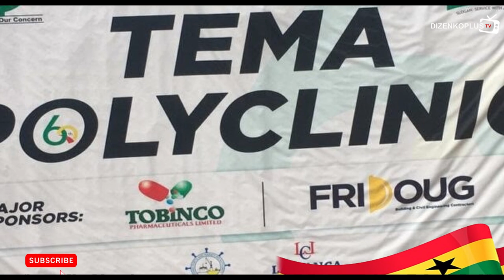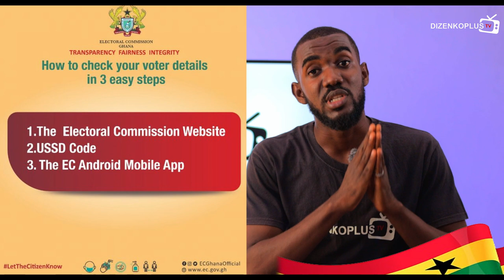Reason Former President Of Ghana, John Mhama, Missed Ghana's Independence Day Celebration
Hajia4Real Rumor's Fake, Konadu Yiadom Helps Hearts Win The Presidents Cup, Mahama Didn’t Show Up For This Year’s Independence Celebrations and Other News…

Former First Lady and President of the Lordina Foundation, Mrs. Lordina Dramani Mahama, has provided her paternal and maternal hometowns namely; Ampoma and Bodom communities in the Bono East Region with water supply systems to celebrate her 60th birthday.

The Presidents Cup match between Kotoko and Hearts was played over the weekend and Konadu Yiadom’s header, which was the only goal, secured the trophy for Hearts of Oak.

Bola Tinubu has been declared the winner of the 2023 Nigeria general elections by the electoral commission but the two other aspirants are also claiming they won too. So who’s the true winner. This issue is yet to go to court and I hope they all settle this case in an amicable way.

The Management of Hajia 4 Real is out with a statement that rumours circulating that she’s been arrested isn’t true. Haji 4 Real is currently in the UK and she has not been convicted or put on trial either in the UK or US. Also her child hasn’t been taken away from her. So please let’s be cautious of the information we put out there!

Betway Ghana, Ghana’s best betting platform had a grand opening of their new office at Osu near Koala and had Kinaata performing live. The new office will include some services such as console gaming and others. Don’t forget to bet responsibly.

Tobinco Pharmaceuticals donates to Tema Polyclinic. The ultrasound machine is to used maternity unit of the polyclinic which will aid the health workers work effectively to save lives. We’re grateful for your contribution.

Jameson Connects event which took place at the Ground Zero Main Car Park was lit! And I mean lit! Guest artiste such as R2Bees, Blacko and Joey B performed and this event had other activities like paintball, table football and even barbers were present to give people good looking trims! Damn! Such events should be held often so we can relive ourselves of stress!